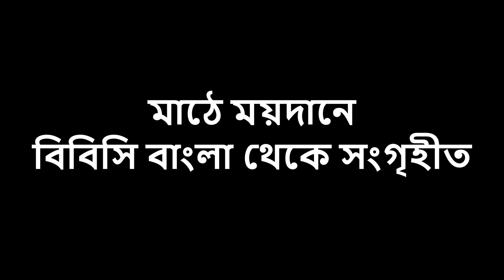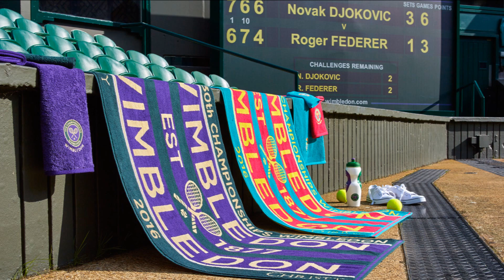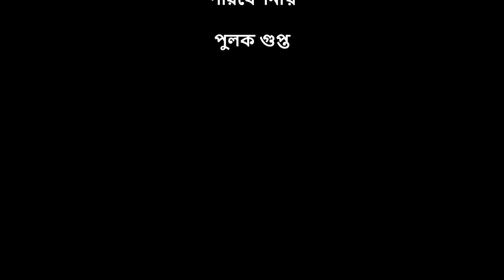"ফুটবলারদের বাইরের জীবন কতটা নিয়ন্ত্রণ করা উচিৎ?" এবং "আফ্রিকান নানা ভাষায় ক্রিকেটের ধারাভাষ্য"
ফুটবলারের মাঠের বাইরের জীবন কতটা নিয়ন্ত্রণ করা উচিৎ?
ইংলিশ ফুটবলার ওয়েন রুনির একটি বিয়ের পার্টিতে ভোর পাঁচটা পর্যন্ত মদ্যপান করার ঘটনাকে নিয়ে আবার সেই পুরোনো বিতর্ক নতুন করে উঠেছে - খেলার সময়ের বাইরের একজন ফুটবলারের কতটা নিয়ন্ত্রিত জীবন যাপন করা উচিত?
একটি পেশাদার ক্লাবে ফুটবলাররা কি খাবেন, কখন কোথায় যাবেন, রাতে সর্বোচ্চ কতটা সময় পর্যন্ত জেগে থাকতে পারবেন, তার বান্ধবী বা স্ত্রীর সাথে কতটা সময় কাটাবেন - সবকিছুই কমবেশি নিয়ন্ত্রণের একটা চেষ্টা থাকে। খেলোয়াড়দের ফিটনেস এবং শৃঙ্খলা বজায় রাখার স্বার্থেই এটা করা হয়।
একটি ক্লাব বা জাতীয় দলের ম্যানেজার এবং ফিজিওরা এসব বিষয়ে নজরদারি করেন।
কয়েকদিন আগে ইংল্যান্ড ও স্কটল্যান্ডের মধ্যে বিশ্বকাপ কোয়ালিফাইং ম্যচের পর। এতে ইংল্যান্ড ৩ গোলে স্কটল্যান্ডকে হারায় ।
এর পর ওয়েন রুনি প্রথম অন্য কয়েকজন খেলোয়াড়ের সাথে এবং তারপর একটি বিয়ের অনুষ্ঠানে গিয়ে ভোর পাঁচটা পর্যন্ত মদ্যপান করেন।
জাতীয় দলের অধিনায়ক রুনির ইংল্যান্ডের জার্সি পরা অবস্থায় এই মদ্যপানের ঘটনার ছবি পত্রিকায় বেরুলে হৈচৈ শুরু হয়, ইংলিশ ম্যানেজার গ্যারেথ সাউথগেট তার কড়া সমালোচনা করেন। রুনি নিজেও এ ঘটনা নিয়ে দু:খ প্রকাশ করেছেন।

আফ্রিকান নানা ভাষায় ক্রিকেটের ধারাভাষ্য
উপমহাদেশে বাংলা-হিন্দি উর্দুতে ক্রিকেট ধারাভাষ্য তো বহুকাল ধরেই চলছে। কিন্তু ক্রিকেট খেলুড়ে আফ্রিকান দেশগুলোর অভিজ্ঞতা কি?
আফ্রিকার জিম্বাবুয়ে, বোটসোয়ানা আর দক্ষিণ আফ্রিকা - এই তিনটি দেশের প্রায় ২০ লাখ লোক অনেকেই শোনা বা এনডেবেলে ভাষায় কথা বলেন।
সম্প্রতি শ্রীলংকা ক্রিকেট দল জিম্বাবুয়ে সফরে গেলে ইতিহাসে এই প্রথমবারের মতো রেডিওতে এনডেবেলে ভাষায় ক্রিকেটের ধারাবিবরণী প্রচার করে স্থানীয় একটি রেডিও স্টেশন।
উদ্দেশ্য ছিল ক্রিকেটকে এনডেবেলে ভাষাভাষীদের আরো কাছাকাছি নিয়ে যাওয়া।
ক্রিকেটের মতো একটি খেলার ধারাবিবরণী সম্পূর্ণ নতুন এক ভাষায় দেবার অভিজ্ঞতা কেমন ছিল?